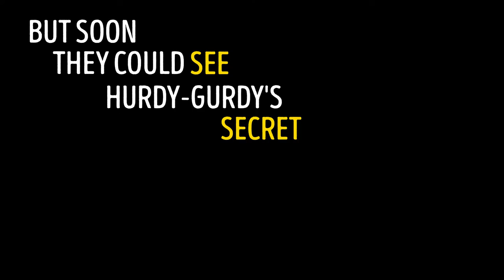Hurdy-Gurdy the Halloween Beetle | New Halloween Rituals | Book Trailer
Hurdy-Gurdy the Halloween Beetle by Nadia Holiday | Halloween Rituals

Witness a new kind of Halloween ritual!

A Halloween beetle ignores the
trick-or-treating cries at her door.

And she does not get away with it.
Or does she?

of eerie tunes and blood-dripping treats,
and go on an eccentric journey with
Hurdy-Gurdy the Halloween beetle.